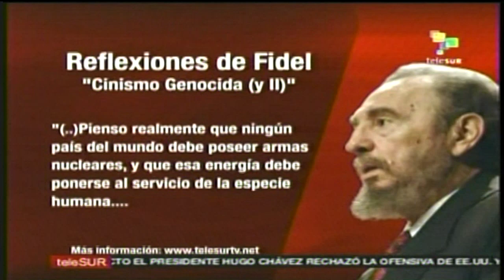Crecen amenazas contra Irán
Desde el Reino Unido el Ministro del Exterior llamó a mantener todas las opciones sobre la mesa para lo que llaman frenar el programa nuclear iraní. Esta misma posición manifestó el presidente de Estados Unidos